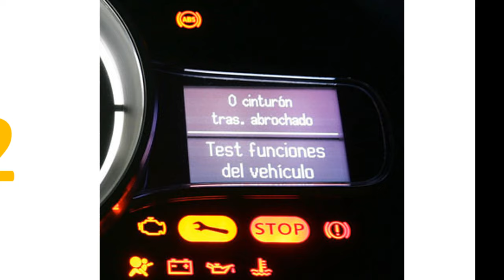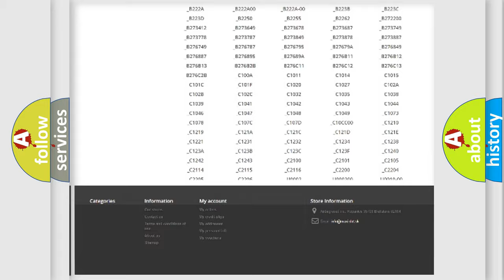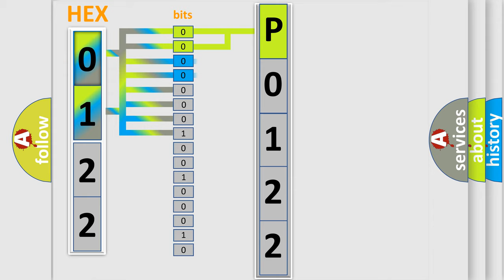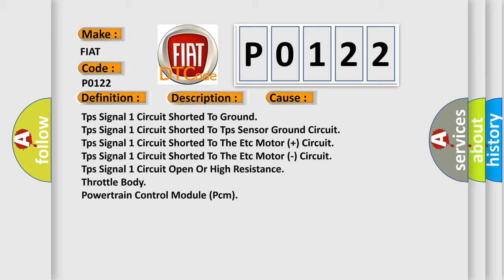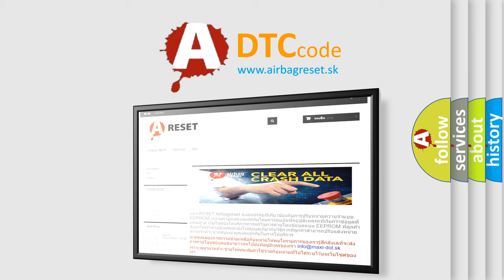DTC Fiat P0122 Short Explanation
Contents:
0:21 Basic DTC analysis according to OBD2 protocol standard.
1:48 Insight into programming
2:58 A diagnostically understandable description of the Diagnostic Trouble Code
3:05 Basic error definition

Make:
FIAT
Code:
P0122
Definition:
Throttle Position Sensor 1 Circuit Low
Description:
The TPS 1 Sensor input voltage is below 0.45 volts for 0.07 seconds
Cause:
Tps Signal 1 Circuit Shorted To Ground
Tps Signal 1 Circuit Shorted To Tps Sensor Ground Circuit
Tps Signal 1 Circuit Shorted To The Etc Motor (+) Circuit
Tps Signal 1 Circuit Open Or High Resistance
Throttle Body